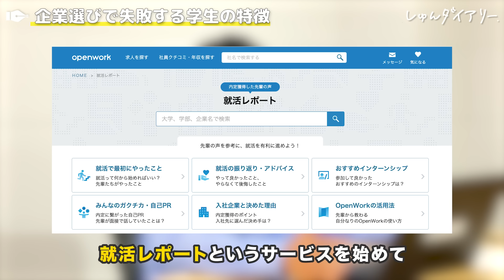「企業ランキングに騙されるな」企業選びで失敗する5つの病気 | 25卒・26卒・企業研究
オープンワーク株式会社代表大澤さん

🔥26卒必見🔥
プロのアドバイスで差をつけよう！
専属アドバイザーがあなたの就活を全面サポート！
しゅんダイアリーエージェントのエントリーはこちら

※切り抜き等は出典元として動画のリンクを添付するようお願いいたします。

【本日の動画】
0:00 企画説明
1:42 企業選びで失敗する病気①
3:58 企業選びで失敗する病気②
5:28 企業選びで失敗する病気③
7:02 企業選びで失敗する病気④
8:19 企業選びで失敗する病気⑤
9:38 入社後のギャップをなくすには
11:20 企業の選び方
13:00 大手かベンチャーどちらに行くべき？
14:19 キャリアプランの立て方
16:39 興味がある業界・ない業界
18:02 興味がある業界で働くために
19:09 就活生にメッセージ